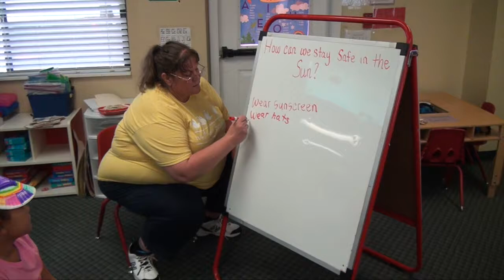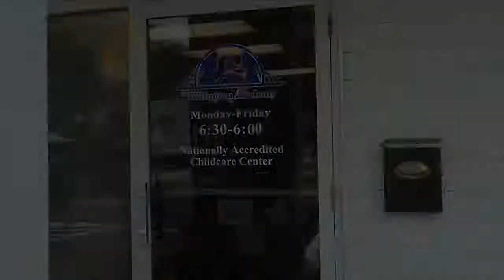Wellington Academy 4 year old & Pre-K programs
Our goal at Wellington Academy is to have your child ready to excel in Kindergarten. Our Pre-k and VPK program will prepare your child by offering a Nationally Accredited curriculum that meets or exceeds local standards. Often local teachers tell us they know when a child has come from Wellington Academy. We invite you to learn more about our program by watching this short video. Call or stop by anytime to take a tour at one of our five convenient locations.